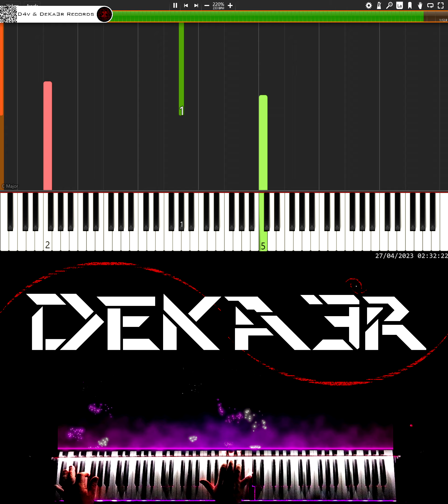🔴 IRL 🎹 RUNNER • CREACIÓN DE SU DIGITACIÓN, MNEMOTECNIA Y ESTUDIO PARA PIANO